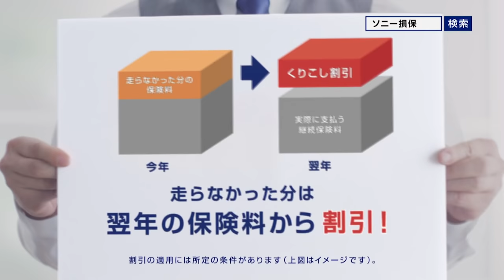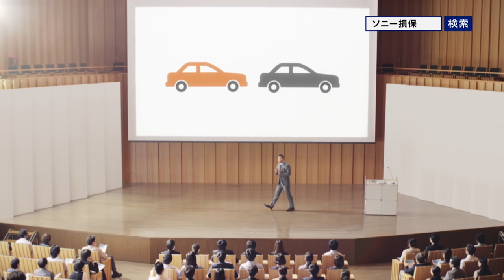話題のCM美少女・唐田えりか、「ソニー損保」新CMでくりぃむしちゅーと共演 Erika Karata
女優の唐田えりかさんが、イメージキャラクターを務めるソニー損保自動車保険の新CMでお笑いコンビ「くりぃむしちゅー」の上田晋也さん、有田哲平さんと共演していることが7月22日、明らかになった。とある講堂が舞台で、講師役の上田さんから有田さんの居眠りをごまかそうとして唐田さんが見せる可愛らしい“おとぼけ顔”も見どころになっている。

　新CM「大講堂」編は、とある大講堂に自動車保険を分かりやすくかみ砕いて説明する「カミクダキスト」として上田さんが登壇。有田さんは机で居眠り中で、唐田さんは上田さんに指された有田さんの閉じられたまぶたの上に目を描き、なんとかごまかそうとするが、すでにバレバレ……というストーリーになっている。

　上田さんは長せりふを物ともせず撮影では一発OKだったといい、唐田さんと有田さんも息ぴったりの演技を披露。CMは「大講堂」編に加え「研究室」編も制作され、ともに23日から放送される。

Well-known CM beautiful girl Erika Karata co-stars with Cream Stew in new CM of "Sony Assurance"

It was revealed on July 22nd that actress Erika Karata will co-star with Shinya Ueda and Arita Teppei of the comedy duo “Cream Stew" in a new CM of Sony car insurance in which she is the image character.

In the setting of a lecture hall, the lovely "innocent face" which Tota shows in an attempt to cheat Ueda who plays the lecturer about Arita's doze is also worth seeing.